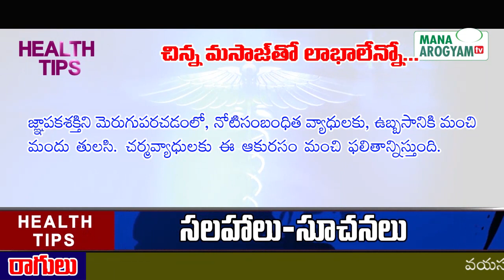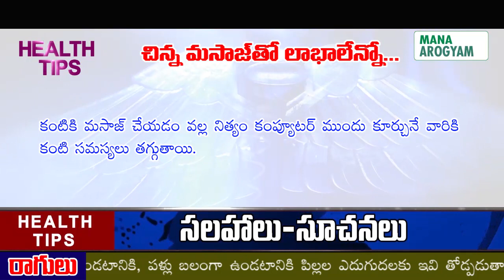చిన్న మసాజ్ తో ఎన్నో లాభాలు l benefits of massage in Telugu l Mana Arogyam TV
This Video a Talk By Dr. Pavushetty Sreedhar  Topic Homeopathy in "benefits of massage in Telugu  " This is Post of the Mana Arogyam TV Health Education Series. it Helps to People. The Program content Empowers Viewers with Health Knowledge.

                    Homoeo Physician

Adress :- HNo :-  7-1-99/c,
Near Hanamkonda New Bus Stand Opp: Fire Station
Balasamudram, Hanamkonda, Warangal,
506001, Telangana.